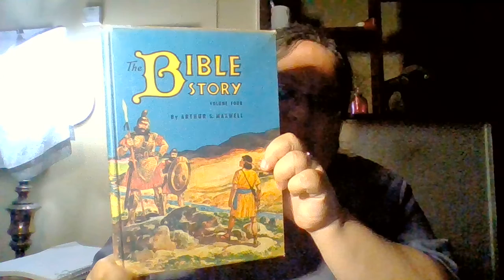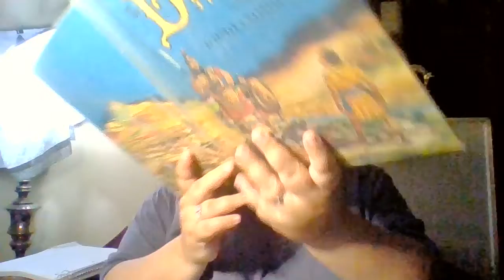Volume 4 part 4 story 6- Queen in Disguise --Warning may be inappropriate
Warning may be inappropriate
Queen in disguise is the 6th story in part 4 of volume 4 in the book series by Arthur S Maxwell, Bible Story.